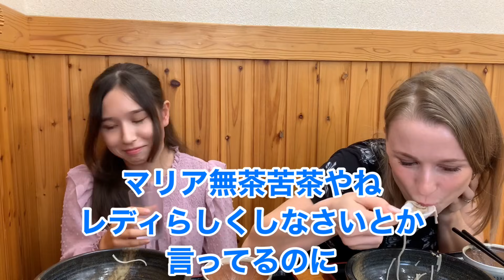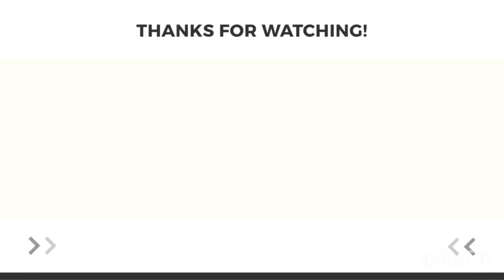仲良し姉妹[仲良し家族]ロシア女性が蕎麦食べてみた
仲良し家族で蕎麦食べに行きました。

ケン

オリガ

マリア

音楽　DOVA-SYNDROME